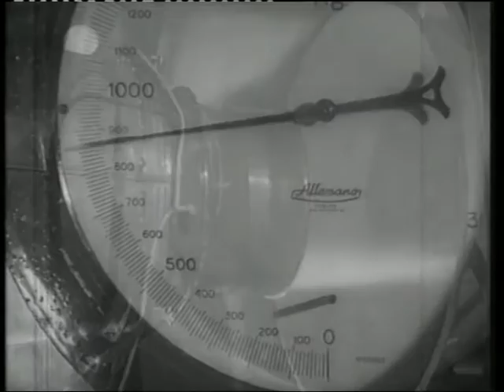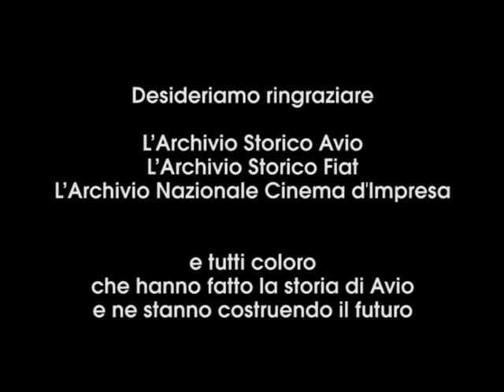HISTORY | 100 Avio